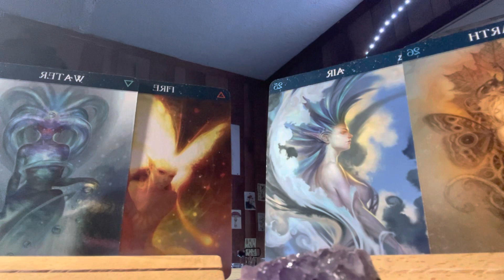August 2022 Moon 🌚 Messages- Collective